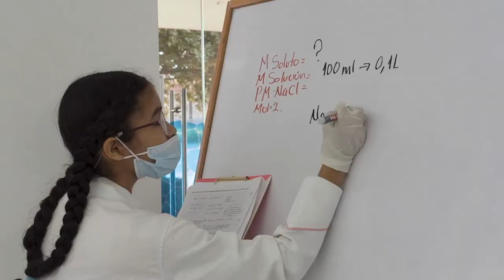CampusUNAL | Sede de La Paz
CampusUNAL La sede de La Paz de la UNAL se consolida como un escenario de encuentro y conversación del caribe con la ciencia, el arte, las ingenierías y las humanidades, un territorio que respira cultura y construye futuro